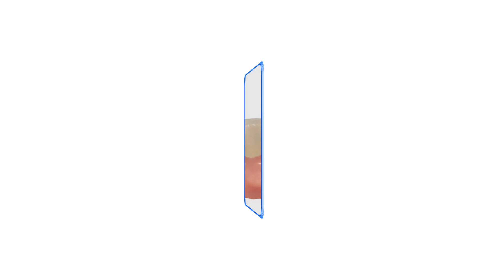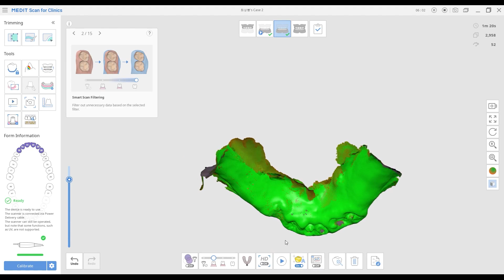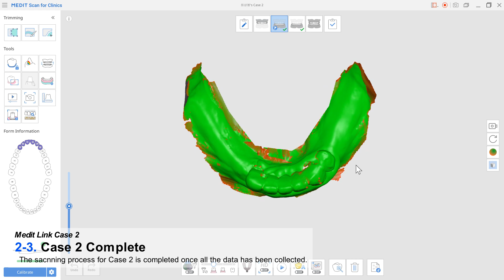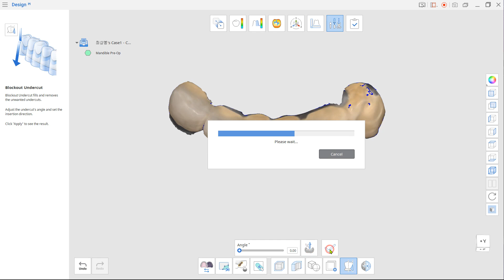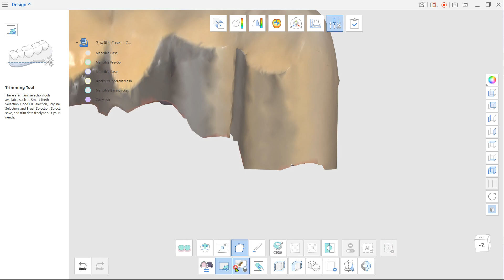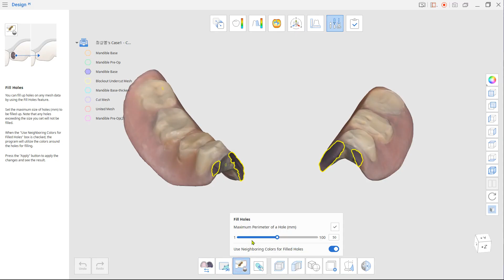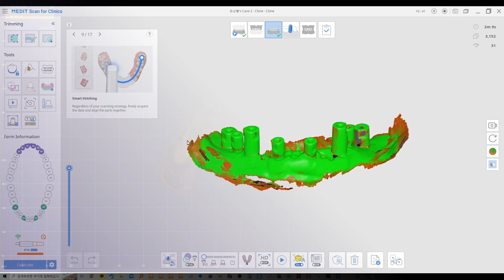Creating Temporary Denture using Medit Design(Edentulous case)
This video presents a clinical case overview for creating temporary denture using medit design(Edentulous case).